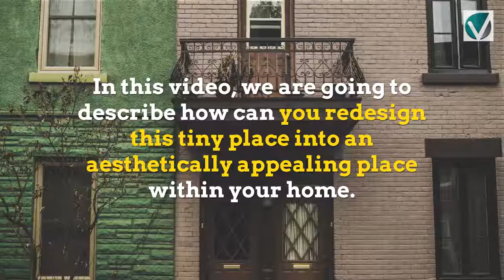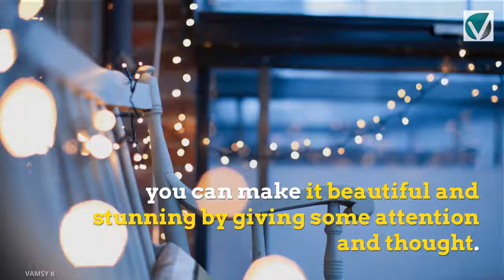Ways To Live Large In A Small Balcony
Irrespective of the size of your balcony, you can make it beautiful and stunning by giving some attention and thought.